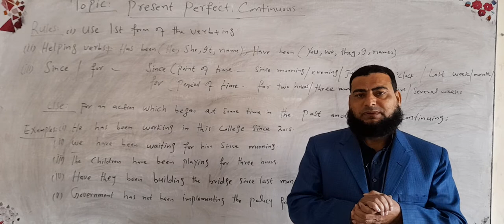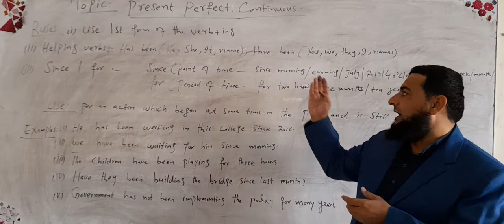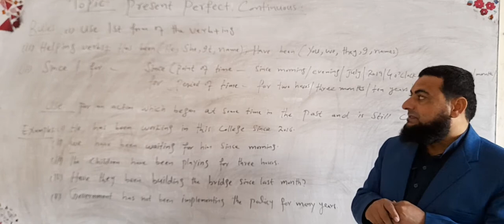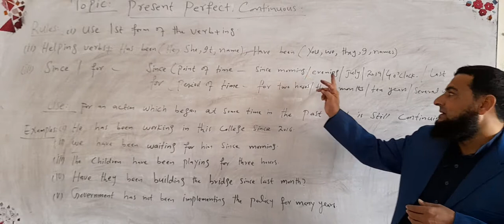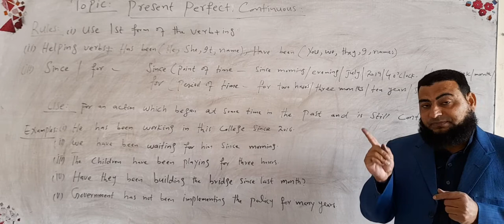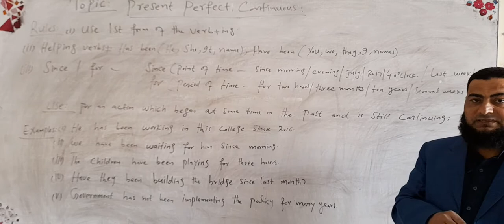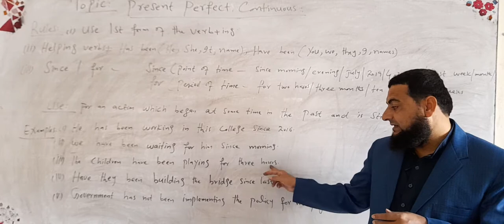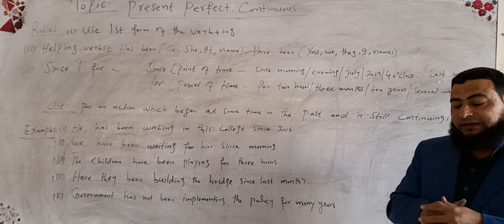lect#5.Present Perfect Continuous... rules...Use...with examples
lecture...Present Perfect Continuous...rules...
use ...examples